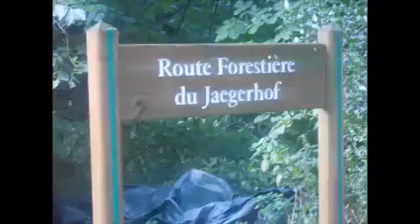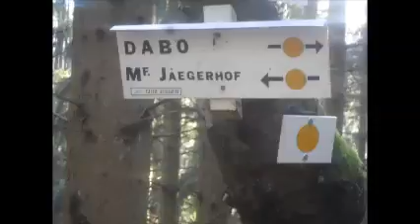Rando à Dabo